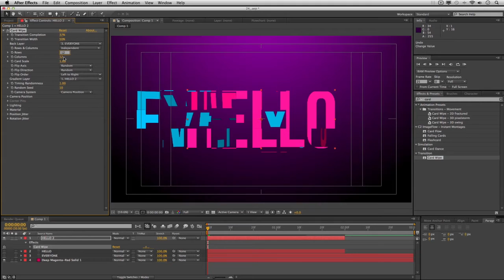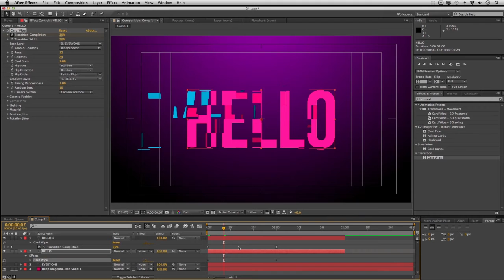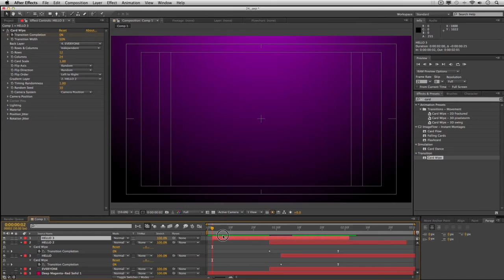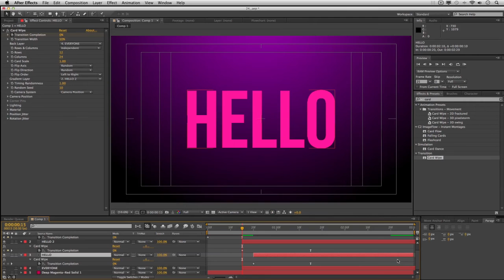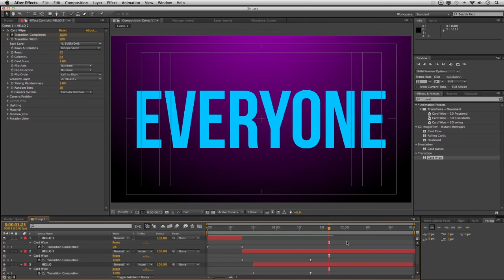TRANSISI TEKS CARD WIPE | Tutorial After Effects